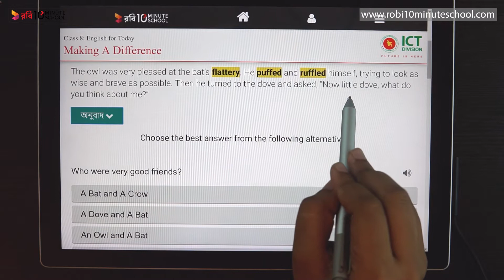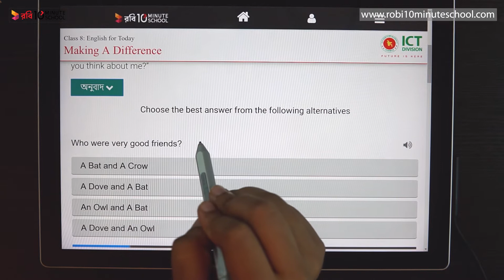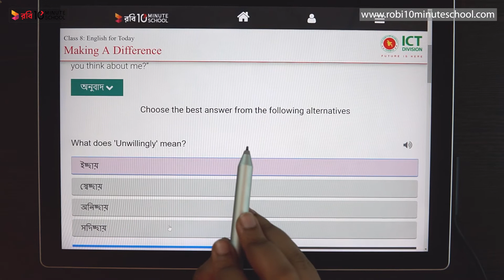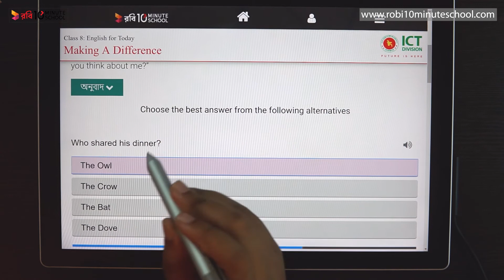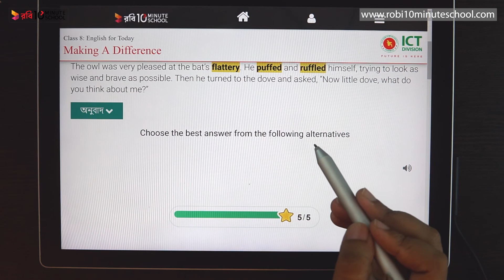10.02.02. Unit 10, Lesson 2 : The truthful dove 1 (Part 2) [JSC]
আমাদের কোর্সসমূহ:
একাডেমিক:
অষ্টম শ্রেণির সাধারণ গণিত ব্যাচ:➡️